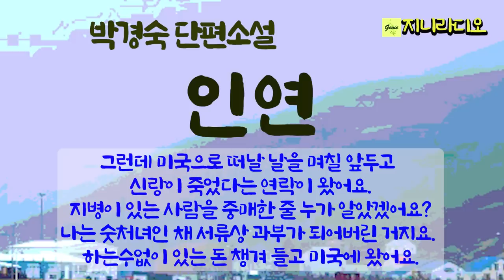박경숙 단편 '인연'/ 숫처녀로 서류상 과부가 되어 미국으로 간 손녀와 고자인 첫 남편을 비롯해 남편 복 없는 할머니와 그 팔자가 닮았는데~/ 책읽어주는여자/ 지니라디오/ 오디오북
*작품명; ‘인연’
(박경숙 소설집 안개의 칼날' 중)
*지은이; 박경숙
*출판사; 푸른사상

[박경숙 작가]
* 충남 금산에서 태어나 서울에서 성장했다.
* 대학에서 국문학을 전공했으며, 1992년 미국으로 이민을 갔다.
* 1994년 미주 '한국일보'를 통해 등단했다.
* 출간한 작품은 장편소설 『구부러진 길』, 『약방집 예배당』, 『바람의 노래』가 있으며, 소설집 『안개의 칼날』, 『빛나는 눈물』, 『의미 있는 생』이 있다.
* 현재 미국 캘리포니아 샌디에고 시티에 살고 있다.
* 수상
2005년 소설집 『안개의 칼날』 제11회 가산문학상(미주)
2007년 장편소설 『약방집 예배당』 제24회 한국기독교출판문화상 최우수상
2011년 연변소설학회 초청, 단편소설 「돌아오지 않는 친구」 제3회 두만강문학상
2013년 소설집 『빛나는 눈물』 통영문학상 김용익 소설문학상
2015년 장편소설 『바람의 노래』 제8회 노근리평화상 문학상
2023년 소설집 『의미 있는 생』 제 11회 고원문학상(미주)

지니라디오 한국단편소설 오디오북 박경숙 안개의 칼날#둘째딸#책읽어주는여자

[타임라인]
00:00:06  인트로
00:01:36  소설 본문